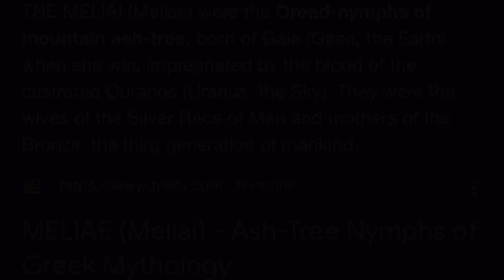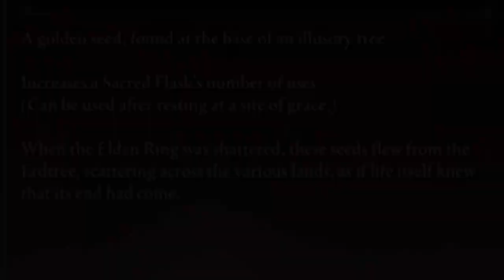Elden Ring Lore | Melina’s secret identity